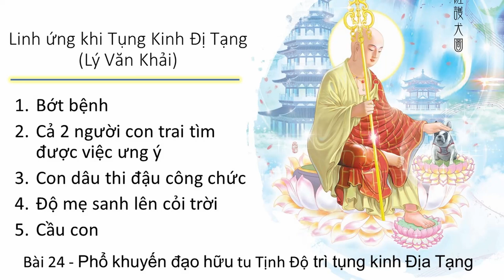Linh ứng khi Tụng Kinh Đị Tạng | Lý Văn Khải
24 Linh ứng khi Tụng Kinh Đị Tạng I Lý Văn Khải
Trích Phổ khuyến đạo hữu tu Tịnh Độ trì tụng kinh Địa Tạng - Đại Sư Hoằng Nhất